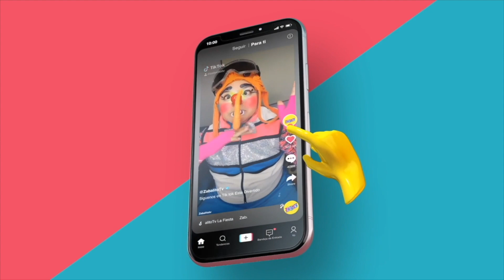Antro en la Fiesta de ALLISON Zabalito TV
Estubimos en una Fiesta que Estubo genial Sus invitados y nos trataron de lo mejor Disfruta este video de la fiesta de Allison

Contrataciones En Toda La Republica Mexicana
📲 Más Informes / Wpp 📲 o vía Inbox
Monterrey, N.L, Mexico.